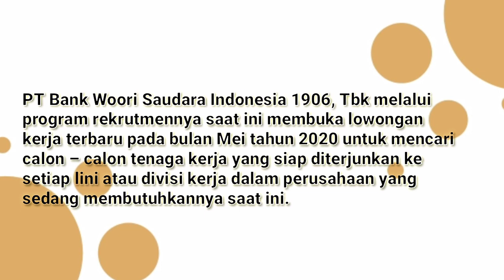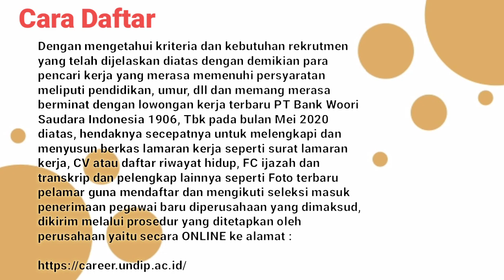Lowongan Kerja Bank Woori Saudara, Bank Umum Devisa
PT Bank Himpunan Saudara 1906 Tbk (Bank Saudara) adalah Bank Umum Devisa yang telah tercatat di Bursa Efek Indonesia dengan portofolio yang beragam dan fokus pada produk perbankan ritel (retail banking), khususnya KUPEN (Kredit Pensiun) dan KUPEG (Kredit Pegawai) di bidang perkreditan serta TASKA (Tabungan Asuransi Berjangka) dan deposito ritel di bidang pendanaan. Sedangkan Bank Woori Indonesia (BWI) adalah bank joint venture yang mayoritas sahamnya dimiliki oleh Woori Bank, Korea.

Kami adalah portal yang menyediakan informasi lowongan kerja langsung ke Grup Whatsapp. Dan kamu bisa dapat informasi lowongan kerja dari berbagai daerah dengan GRATIS.
Kamu ingin dapat info lowongan kerja langsung ke Inbox WhatsApp kamu ?